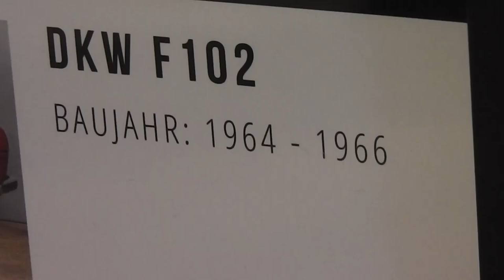DKW F102 - Oldtimer der Auto Union von 1964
Hier in diesem Video können Sie einen DKW F102 - Oldtimer der Auto Union von 1964 seen.

Hier ein paar Informationen und die technischen Daten:
Hersteller: DKW (Auto Union)
Produktionszeitraum: 1964 bis 1966
Motorleistung: 44 kW / 60 PS
Motortyp: Zweitaktmotor (3 Zylinder)
Hubraum: 1.175 cm³
Höchstgeschwindigkeit: 135 km/h
Leergewicht: 945 KG

Gefilmt wurde das Automobil im Oldtimer-Museum Zylinderhaus in Bernkastel-Kues.